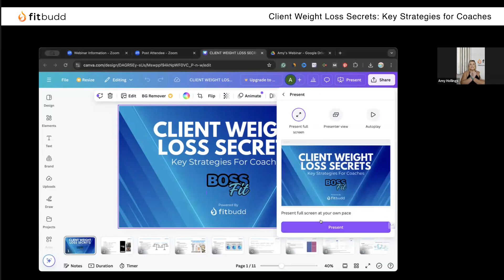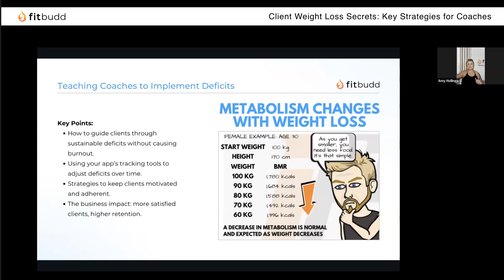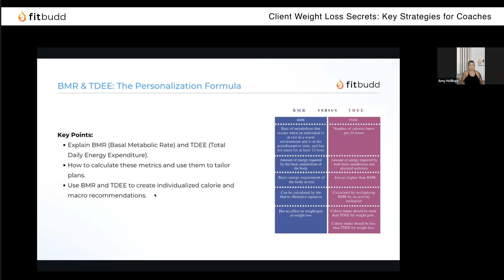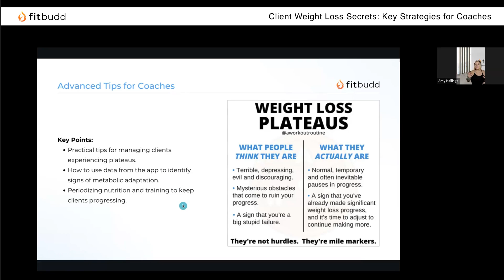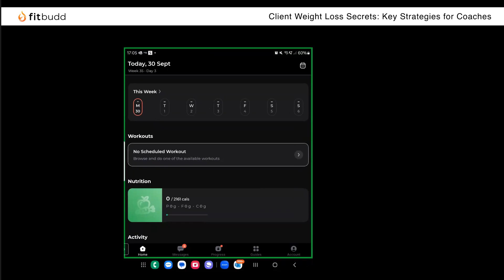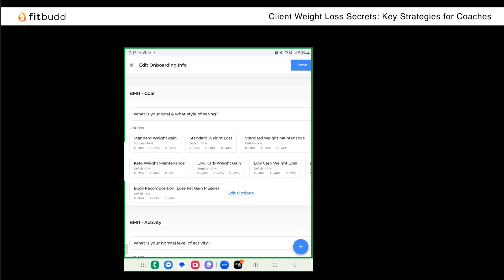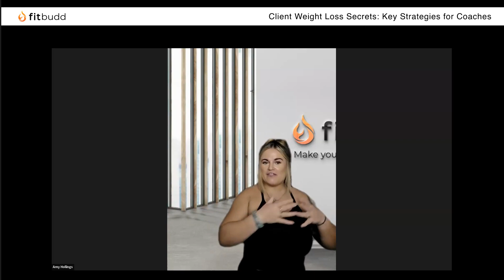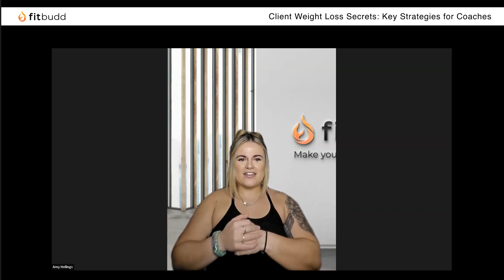Webinar Replay- Client Weight Loss Secrets:Key Strategies for Coaches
Did you miss our webinar? No worries! We've got you covered. 😃

About us:-
FitBudd is an online platform that empowers Fitness professionals to take their business online quickly. We help personal trainers, nutritionists, yoga teachers, dance instructors, and sports coaches. Reach new clients, build stronger relationships with their existing ones and promote a healthy lifestyle for everybody with FitBudd trainers. Get access to the training portal and app to manage clients, collect payments, and get insights and analytics all in one place. The FitBudd Client app has cutting-edge features like personalized schedules, Dynamic workouts, nutrition planning, progress tracking one-on-one video, calling, and live sessions. All this with deep integration with variable Fitness devices.